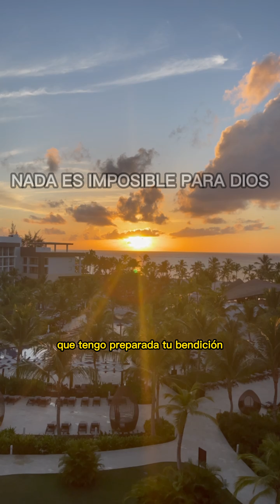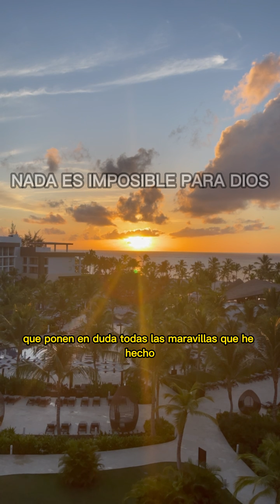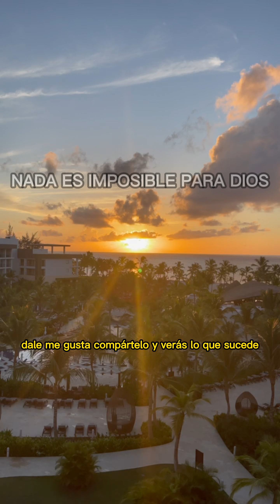DIOS te dice hoy: Vienen cosas BUENAS para ti